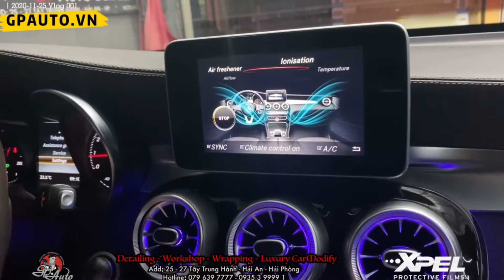BỘ PHUN NƯỚC HOA - KHỬ ION MERCEDES HOẠT ĐỘNG NHƯ NÀO?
👉Bộ phun nước hoa sẽ tỏa ra nhờ hệ thống điều hòa.
👉Có thể điều khiển bộ phun nước hoa ngay trên màn hình
👉Hệ thống được lắp đặt gọn gàng và trong cốp phụ của xe
Khám phá chi tiết thêm tại video sau đây
TÁC DỤNG CỦA BỘ PHUN NƯỚC HOA - KHỬ ION MERCEDES
👍 Bầu không khí trong xe trở nên dễ chịu thơm ngát.
👍 Đầu óc được thư giãn không chỉ người lái xe mà còn tất cả những người trong xe.
👍 Giúp bạn có một chuyến đi thoải mái và có lợi cho sức khỏe.
Hệ thống mùi hương của mercedes có nhiều hương thơm sang trọng khác nhau tùy vào sở thích mỗi người
1. Mùi Downtown Mood
2. Mùi Freeside Mood
3. Mùi Sports Mood
4. Mùi Nighlife Mood
5. Mùi Maybach Agarwood

Ngoài ra bạn có thể nâng cấp thêm các tiện ích khác cho mercedes:
👉Loa xoay Burmester
👉Màn hình trung tâm
👉Màn hình gối đầu
👉Lazang
👉Bộ nước hoa - khử ion
👉Turbine led 64 màu
👉Cửa hít
👉Keyless go
👉Vô lăng AMG
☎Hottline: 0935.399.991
👉👉 Mang xe đến Gp Auto Detailing ngay để trang bị cho xế yêu của mình tiện ích cao cấp này!
📬Địa chỉ GP Auto Detailing tại Hải Phòng :
👉 Số 25-27 Tây Trung Hành - Đằng Lâm - Hải An - Hải Phòng